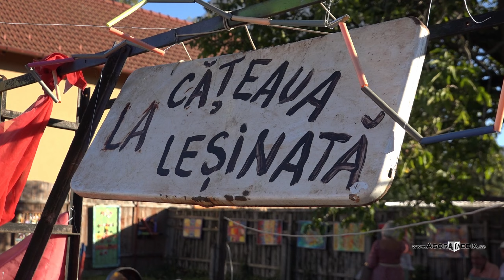AGORA MEDIA | În grădina lui Dumitru Popa